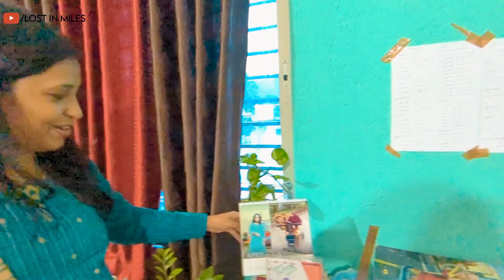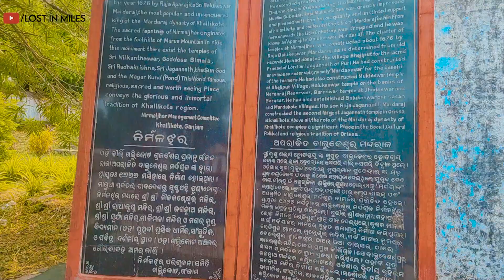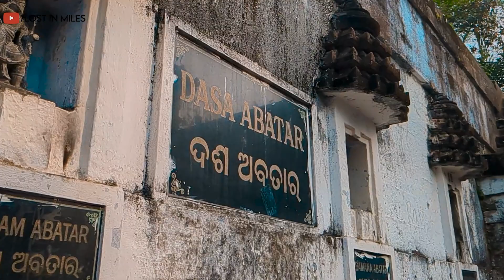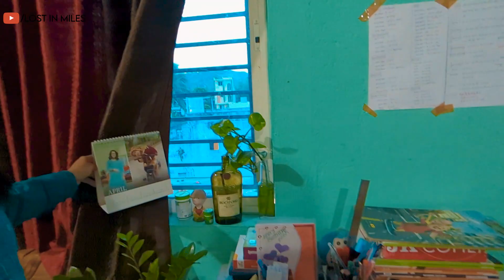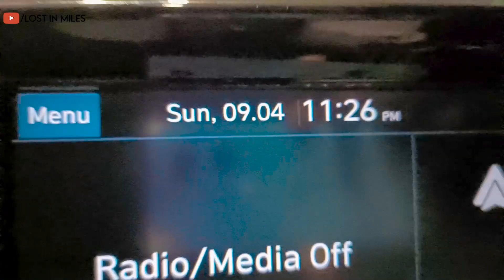Nirmal Jhar Temple Secrets Reveal, ୪୦୦ ବର୍ଷର ମନ୍ଦିର || Khalikot Ganjam || Road Trip To Vizag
Nirmalajhara Temple, Khalikot, Ganjam, Odisha

▶ Other Vlogs :
🔹 Recent Ride:
Music from Uppbeat (free for Creators!)